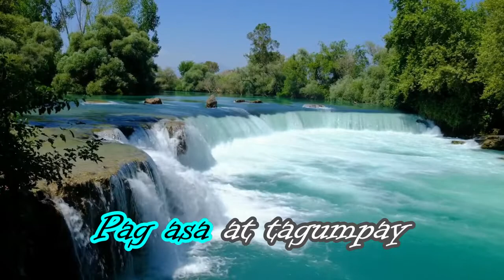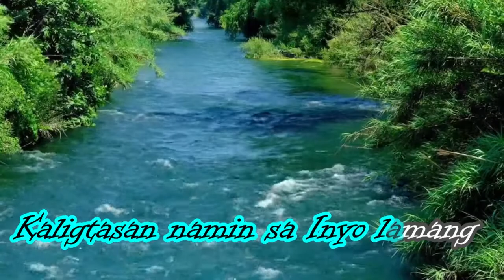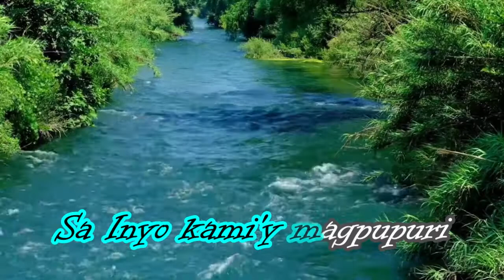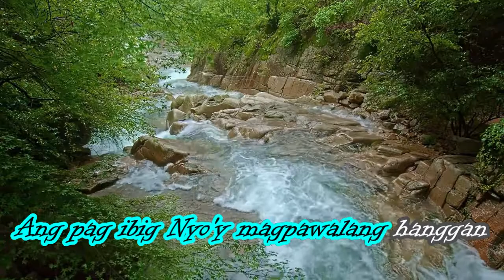PANGINOON ANG KASAPATAN